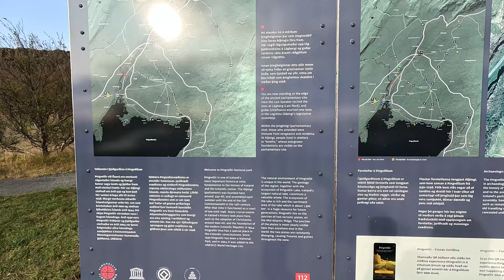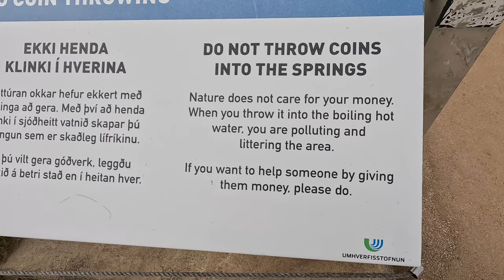The Golden Circle ICELAND 🇮🇸 Thingvellir National Park, Geysir and Gullfoss!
Day 2 of the trip to Iceland, we take a drive along the north side of the Golden Circle, we visit Thingvellir National Park, Geysir and Gullfoss waterfall!

Video filmed using:
GoPro Hero 11
HSU 2 Pack foam windsheild housing for GoPro